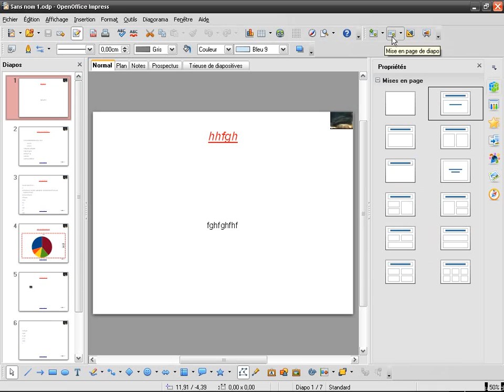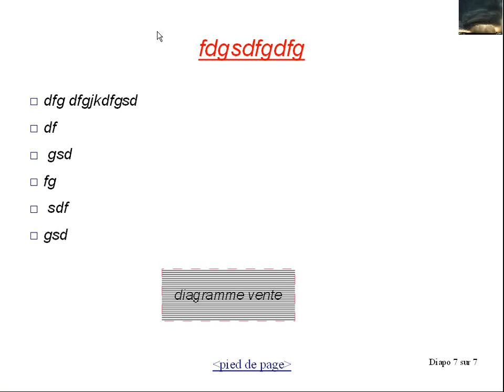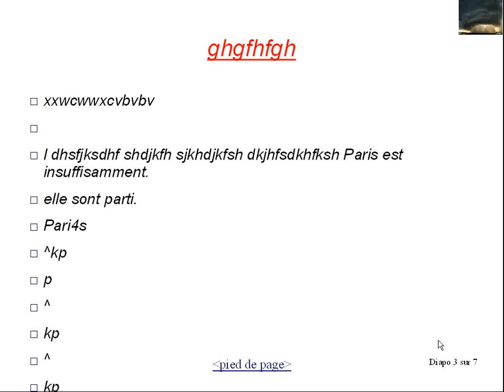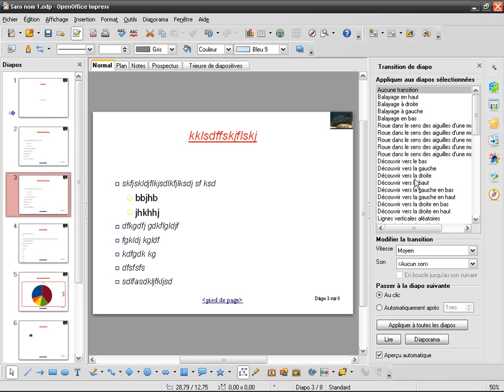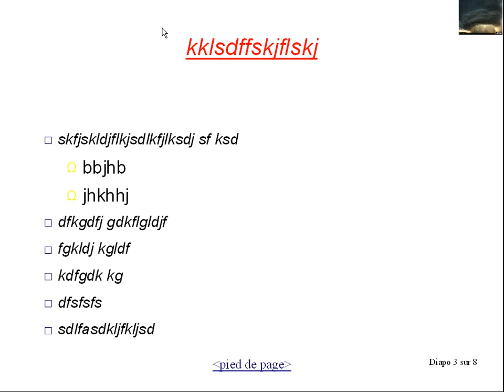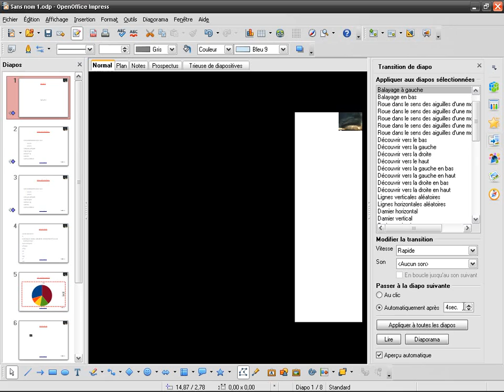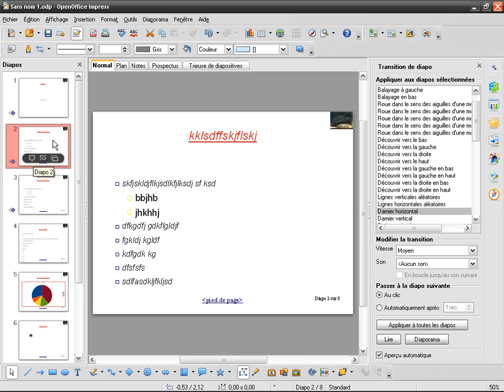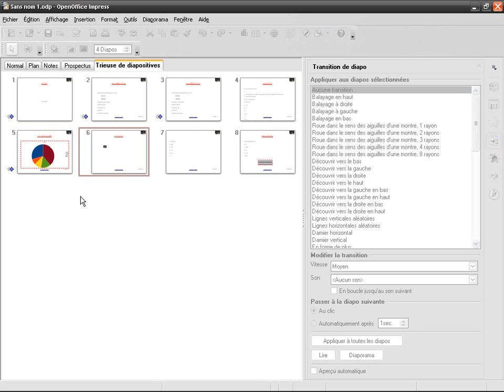OpenOffice Impress (fr) (11): Transitions des diapos